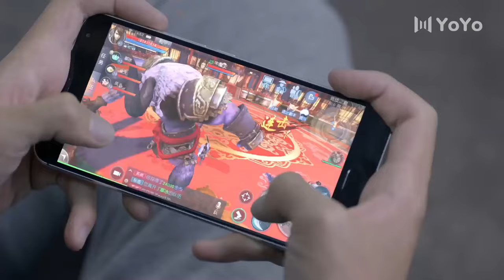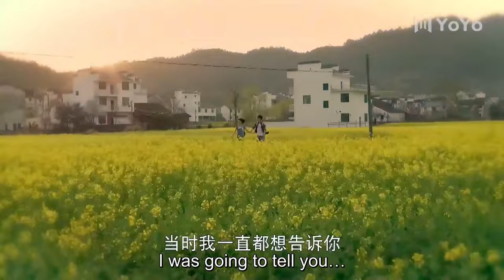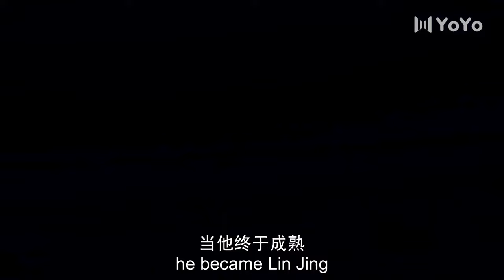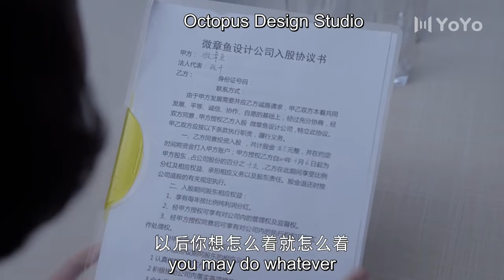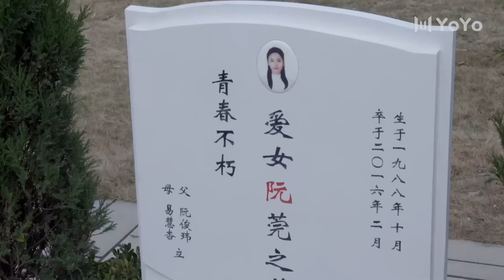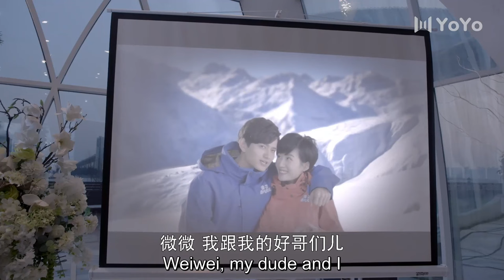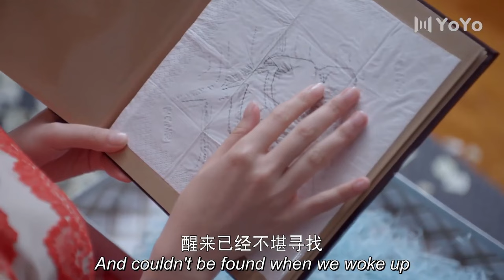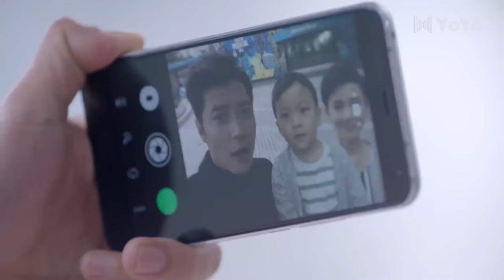Kiss to punish you! You must also taste what this tastes like💋Movie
Drama: So Young